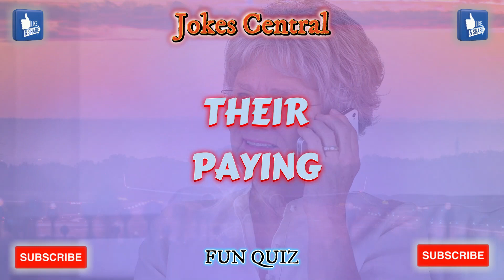HAPPY CHRISTMAS - What else can I say...Enjoy - Funny Joke Jokes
1 - I say Funny Joke . 2 - You Laugh . 4 - We Both live longer . 5 - Simple...

Please checkout one of my other Channels below - Ludo Funny News

I would like to Thank canva for the thumbnail and background video
But forgetting YouTube, without you guys non of this would be possible. Links to my other Channels